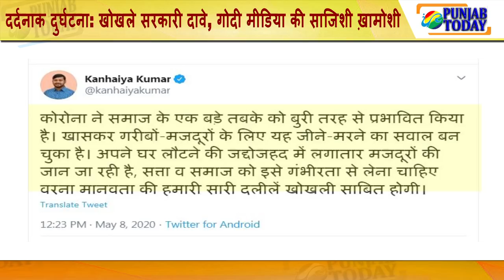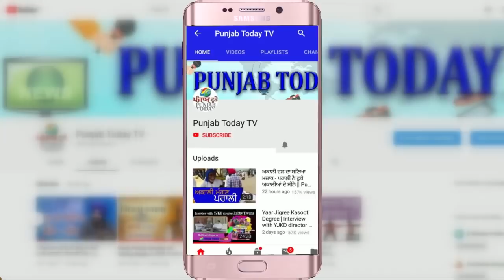दर्दनाक दुर्घटना: खोखले सरकारी दावे, गोदी मीडिया की साजिशी ख़ामोशी | Godi Media | Ajit Anjum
Tragic accident: who is responsible? Inefficiency of our governments and silence of Godi Media